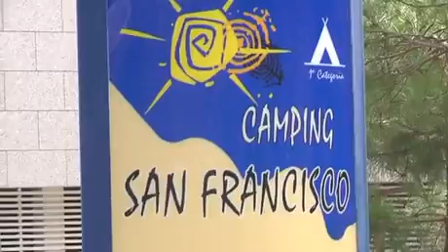Vida en el camping: "aquí somos una familia"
Hoy visitamos el camping San Francisco, en Muros, al lado del Monte Louro. Un lugar privilegiado en el que muchos llevan incluso décadas repitiendo experiencia cada verano.